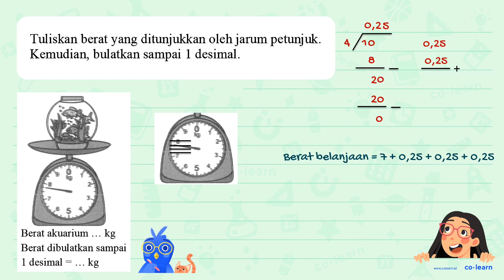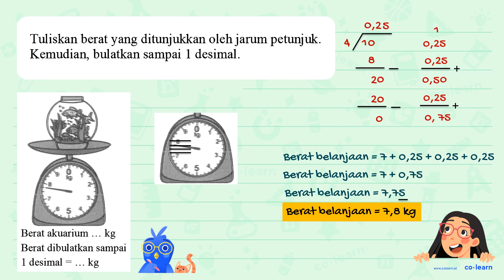Berat akuarium ... kg. Berat dibulatkan sampai 1 desimal = ... kg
Topik atau Materi: Konversi Satuan Berat - Kecepatan dan Debit - Aritmatika - Matematika Kelas 5 SD - K-13 Revisi

00:00 : Bedah Soal
01:00 : Konsep, rumus dan pengertian Konversi Satuan Berat
01:18 : Langkah penyelesaian soal
01:52 : Jawaban akhir
02:22 : Penutup